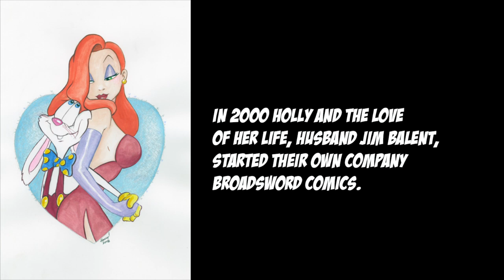Spiderwebart Featured Artist - Holly Golightly Art Promotion Video.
Holly Golightly, best known for her original comic book work for Archie Comics is featured in this short promotional video by the Spiderwebart Gallery.   This video gives an introduction to Holly and her artwork as well as information on how to purchase her original work or hire her for a private commission.